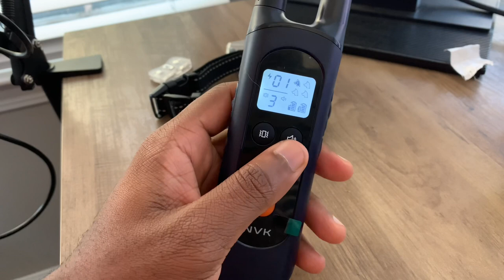Best Remote Collar For Dogs In 2021? NVK Shock Collars For Dogs Review (Under $40)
If you want to purchase this dog collar, the link is below! i hope you will be able to resolve your troubles!